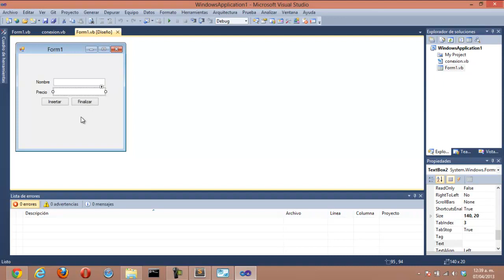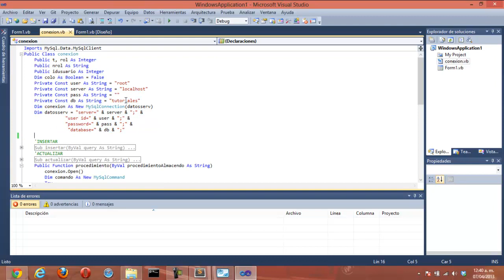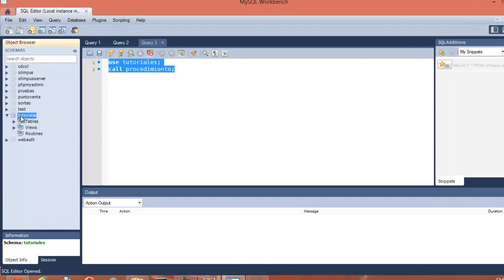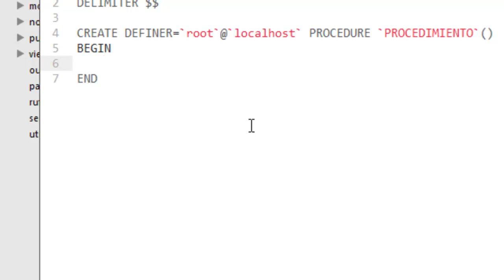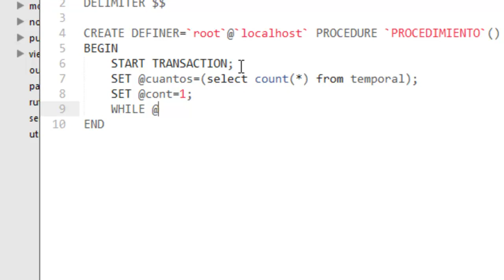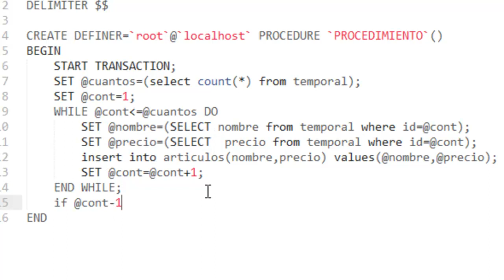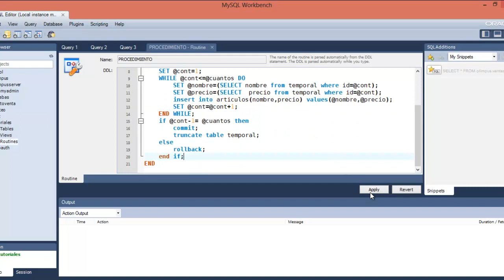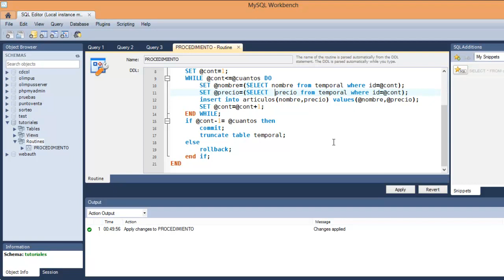Crear y llamar a procedimiento almacenado con Vb.Net y MYSQL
En esta ocasión aprenderemos un poco del lenguaje Transact de mysql para crear un procedimiento almacenado, despues lo mandaremos llamar con Visual Basic .Net